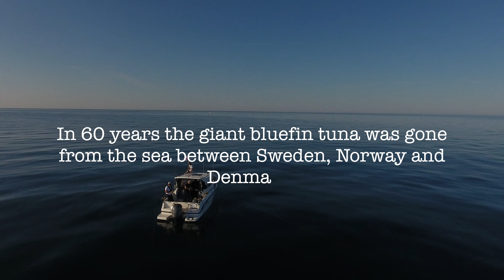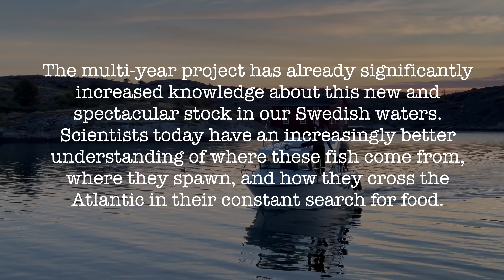Giant Bluefin Tuna, Sweden 2021 - with TEAM Fiskebloggen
2 minutes action when team fiskebloggen catches a Giant Bluefin Tuna in Swedish waters, followed by tagging and release by researchers from the Swedish University of Agriculture.